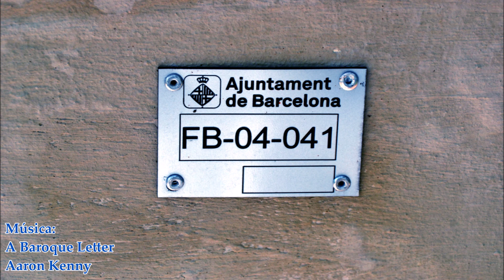FONT (FB-04-041) - AVINGUDA DIAGONAL 02 08 2024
FONT (FB-04-041) - AVINGUDA DIAGONAL

Font d'aigua potable.
Avinguda Diagonal, 692-688.